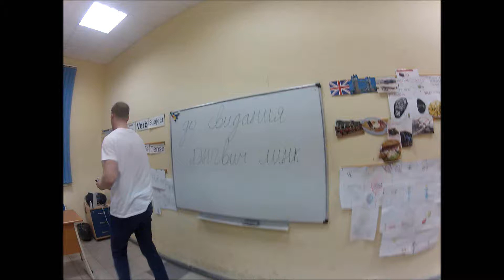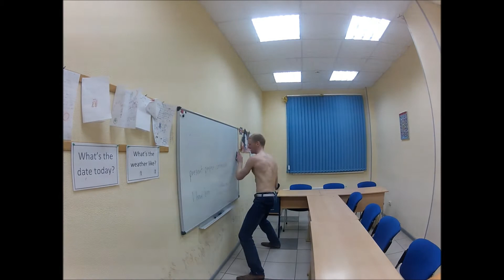Boogie Nights!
Introducing my Russian swan song...

Despite being filmed with a GoPro in ridiculously high HD, every time I upload a video to YouTube the quality markedly decreases. I thus apologise for my pixelated paleness. It's much better on my laptop. Maybe I shall tour the world with it so people can witness its greatness first hand.

Very little practice went into this, hence it is not quite in time to the music. This is the second take. The first and third versions might make an appearance at a later date.

Reports that самогон was consumed before and during the making of this video can only be described as 'malicious'.

Filmed on location in Skhodnenskaya branch school. Camera Operator: anonymous.

Starring: Stephen Thomas, NEF Intermediate, FCE Masterclass, Моя указка